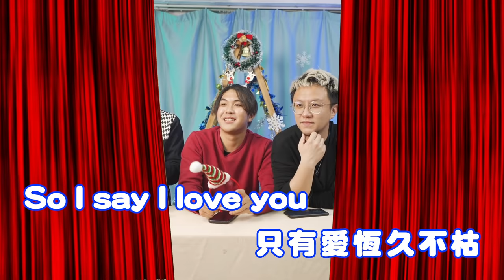【遊戲 綜藝節目】即興改歌詞-聖誕版🌺《蒙著嘴過聖誕》《聖誕噪音 反對無效》🎄｜馬介休｜ 即興改歌詞3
即興改歌詞第三回
將廣東歌改成聖誕歌🎄
《蒙著嘴過聖誕》
《聖誕噪音 反對無效》
好入腦啊～嗚啊～

玩法：
》改副歌歌詞
》玩員們共同審批歌詞質素
》成功改到一句得一分
》下一句需要連接上句主題
》幫人改歌詞得半分，不可每句幫